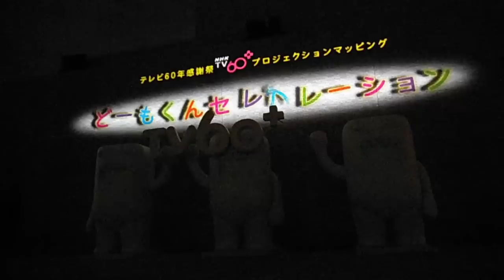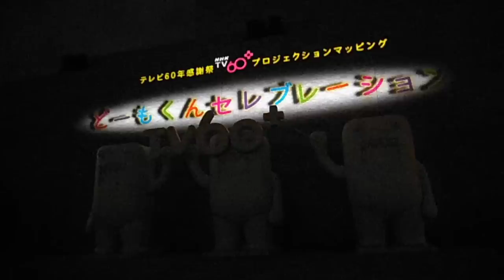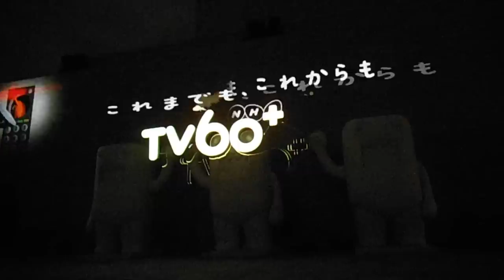DSCF6643渋谷NHKテレビ放送60周年プロジェクションマッピング20130203